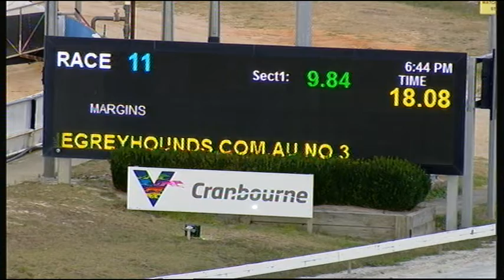CRN MON 11 MAR 19 R11